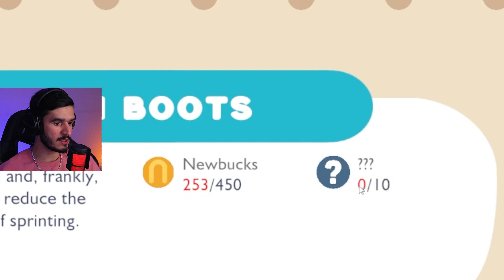یک معجون جادویی پیدا کردم - اسلایم رنچر 2 #2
تو اسلایم رنچر 2 یک معجون جادویی پیدا کردم که میشه باهاش وسایل و تجهزیات جدید بسازم.
از ویدئو لذت ببرید